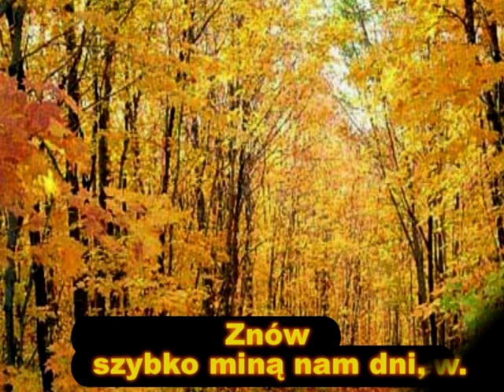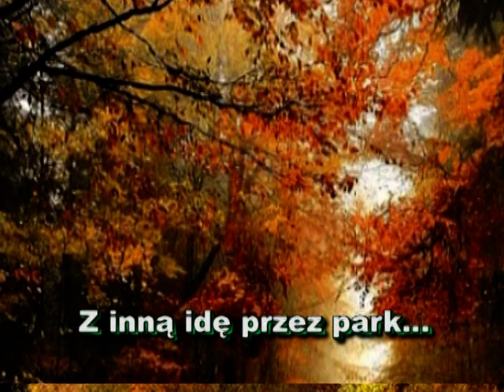JESIEN IDZIE PRZEZ PARK - mp3 - CZERWONE GITARY - ORKISZ LESZEK SPIEWA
nagranie amatorskie (amateur recording) new cover version (podklad mp3)